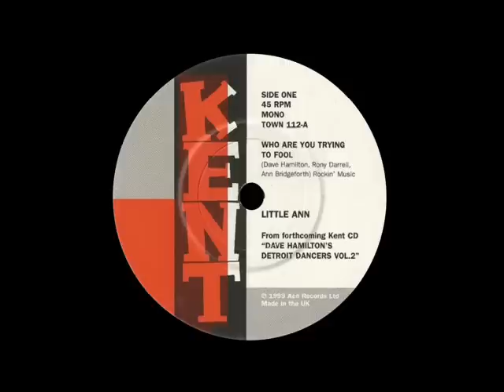Little Ann - Who Are You Trying To Fool